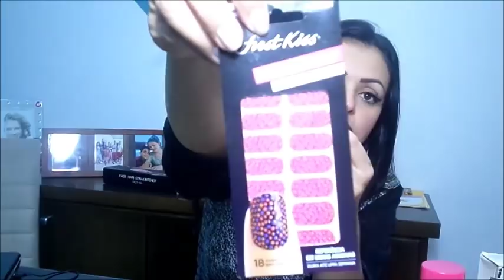SORTEIO DE 2000 INSCRITOS!!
Ola amores!!
Ebaaaaa tem sorteio sim senhor DE 2000 INSCRITOS NO CANAL.
Gente tem um sorteio bem legal com vários mimos para quem cumprir as regras:
.Segui o Instagram: @blogneide
E Preencher o Formulário corretamente.
Link abaixo:
Boa Sorte!!
Beijos